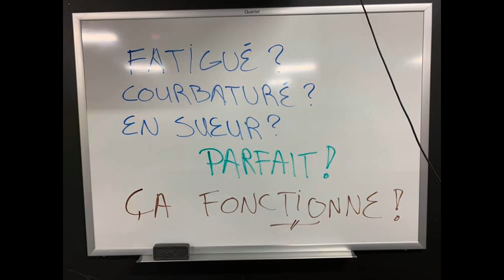SPINNING 2019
Rétrospective Spinning 2019 Gym Extrême Évolution Ste-Marthe
Adresse : 2929 Boulevard des Promenades, Sainte-Marthe-sur-le-Lac, QC J0N 1P0

Patrick Boisvert
Spinning